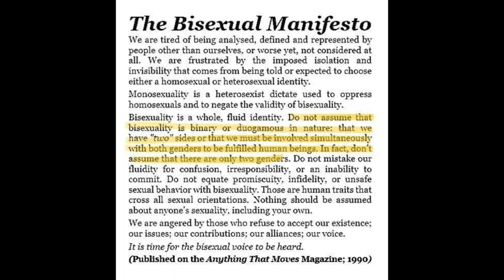A DECLARATION: BISEXUAL WRATH MONTH STARTS NOW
I am now making a personal effort to silence misinformation. People of all sexualities are welcome to this channel, people who presume to tell others their sexuality are not. This video was made partially as a response to some bi erasure in the comments section of one of my own videos, and partially because this is a powerful old document and should be read loud and clear for everyone.
People who identify as pansexual are obviously welcome here, I only mention it because people tell me I should just identify as it. And it's not just pansexual people who do this- everyone does. It's not a stereotype about pan people- but people of all types tell me I should just say I'm pan. Nah dude.
Also, I don't make further mention of pansexuality in this particular video because I am not pan, and I don't think it's my place to say something about anything I don't identify as- it's not a part of me, so I don't need to form complex opinions on it. Pan people are valid, just like everyone else.
This video should not be seen as an attack on pan people, because it isn't.
It is an offensive defense of bisexuality, and an attack on anyone who doesn't see it as valid, but I mean no harm to anyone besides people who wake up, go onto the internet, and tell people their sexuality isn't valid. You know who you are.
Also, while doing takes for this video, I ruined one by spilling iced coffee down my chest. I spilled my coffee because I wasn't sitting in this chair right.